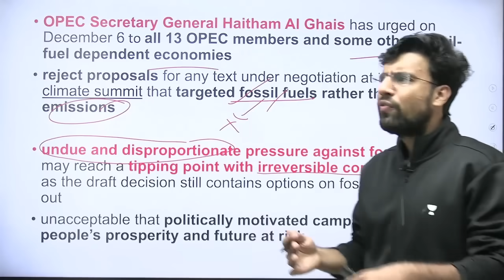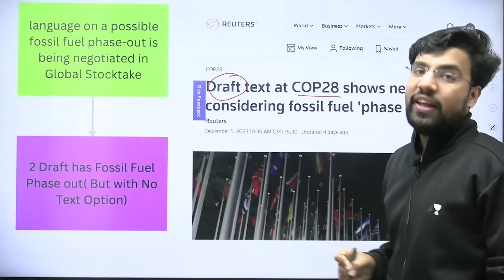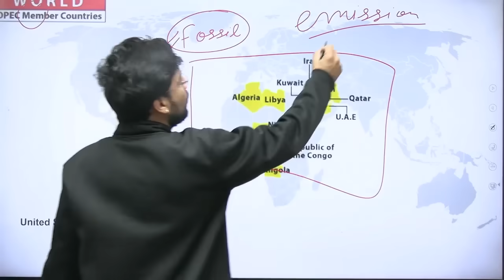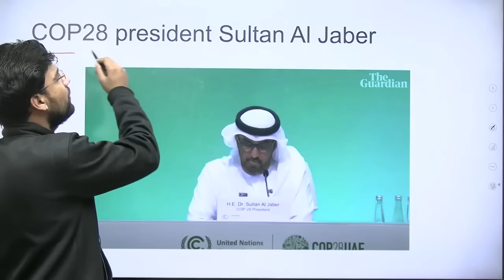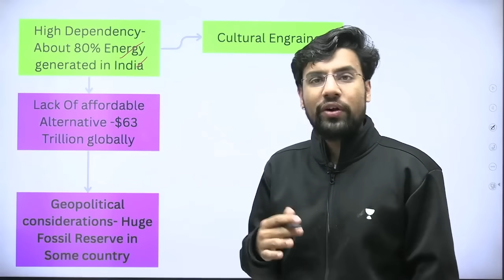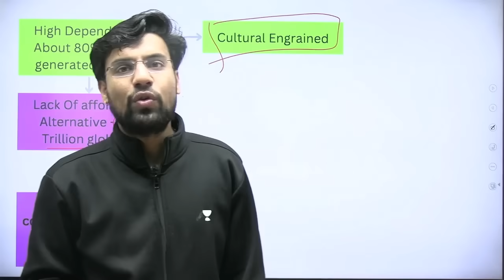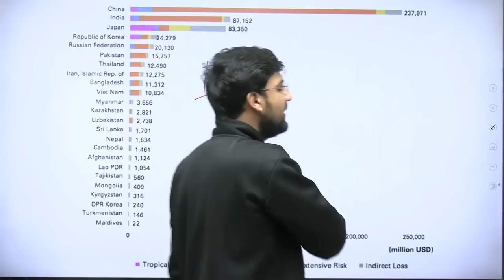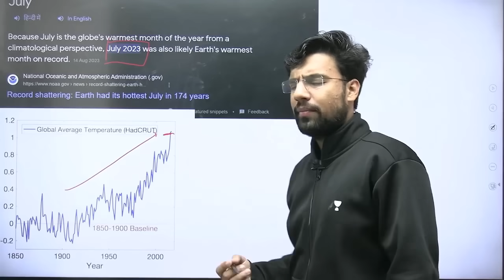OPEC Secret Letter Leaked| Secy Gen Asks Members to Reject Any Language on Fossil Fuel Phase-Out |SC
In a significant revelation, a confidential letter from the OPEC Secretary-General surfaces, urging member nations to reject any language related to the phase-out of fossil fuels. This video unpacks the contents of the leaked letter, delving into the implications for global energy discussions, climate change debates, and the ongoing efforts to address environmental challenges. Join us as we analyze the covert correspondence that sheds light on the behind-the-scenes dynamics within OPEC.

Unacademy Subscription Benefits:

1. Learn from your favourite teacher
2. Dedicated DOUBT sessions
3. One Subscription, Unlimited Access
4. Real-time interaction with Teachers
5. You can ask doubts in the live class
6. Limited students
7. Download the videos & watch offline